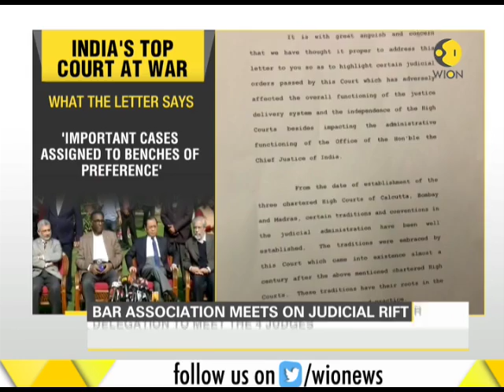Judicial Rift: Bar Council mediation bid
Supreme Court Bar Association forms 7-member delegation to meet the 4 judges. Watch this videos for more information.